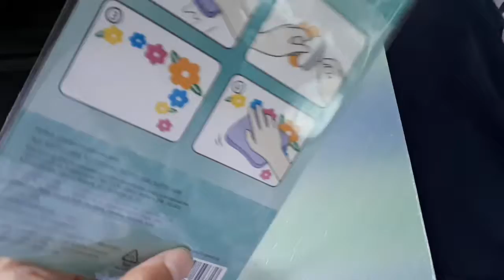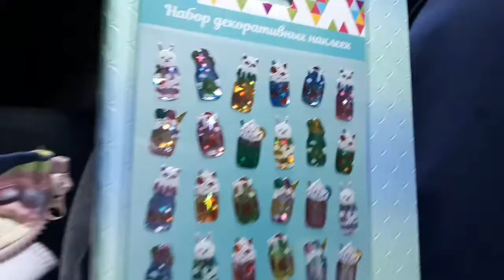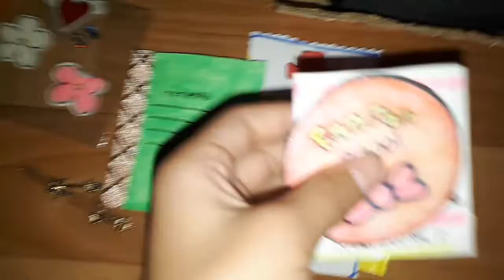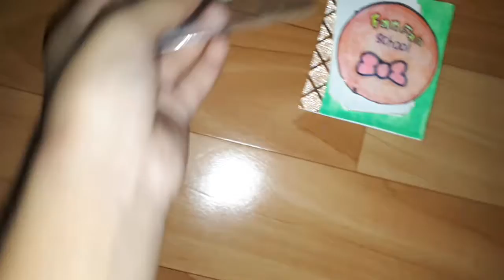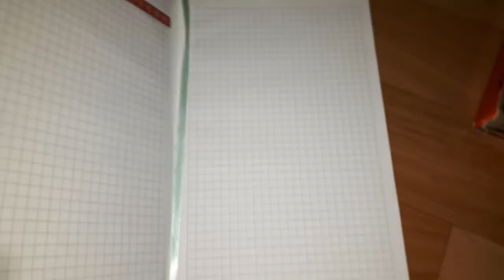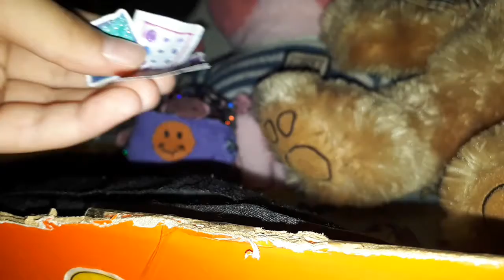мой день с уточками lalafanfan | покупки из магазина | ideas for lalafanfan ducks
Всем привет. Сегодня я покажу как я провожу время с УТОЧКАМИ лалафанфан и НОВЫМ БРАТИКОМ УТОЧКИ МАНДАРИНКИ. Спасибо большое за внимание и просмотр